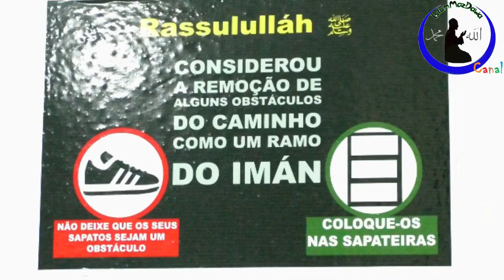A Diversidade dos Caminhos do Bem-Sheikh Suleiman Fonseca